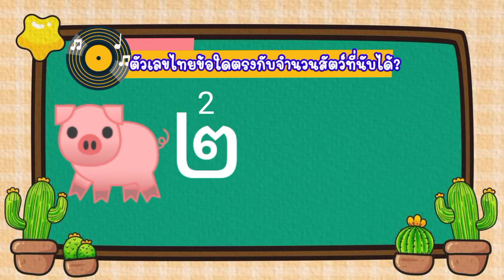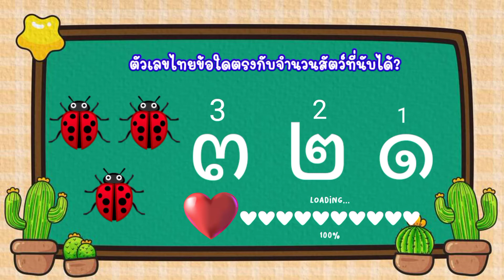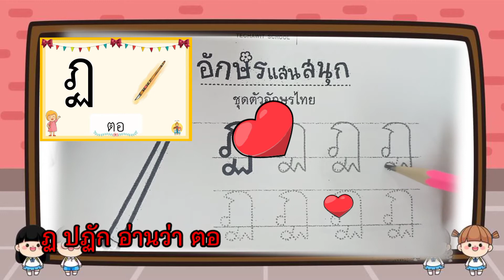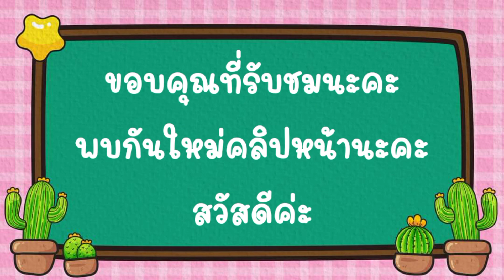เกมการศึกษา ตามล่าหาตัวเลขไทย | อ่าน เขียน เรียนภาษาไทย